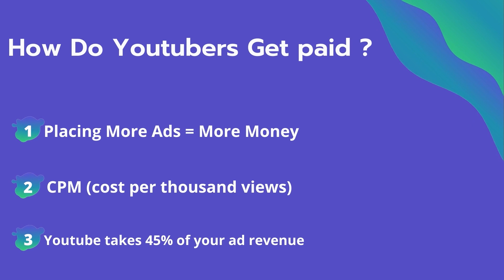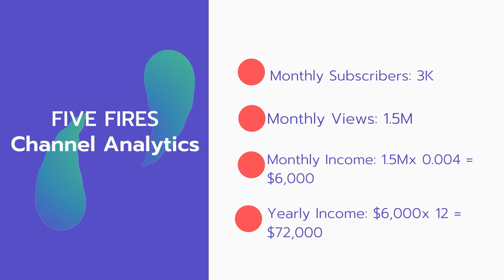How Much Does FIVE FIRES Make on youtube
In this video, I will show you the estimate of how much money does FIVE FIRES makes on YouTube.